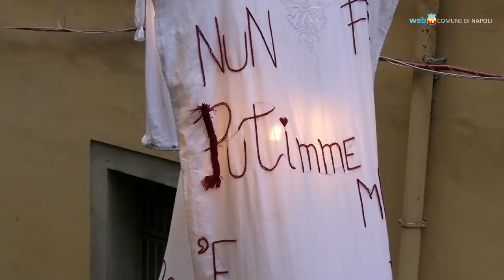I fantasmi sospesi di Marras fra il Rettifilo e Spaccanapoli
Un cielo di fantasmi sospesi sul tracciato delle Rampe del Salvatore, la passeggiata che da via Tari sale accanto alla Federico II fino a via Paladino; una strada che era chiusa da decenni, ora riaperta proprio con l’inaugurazione dell’opera «Questi miei fantasmi», progettata da Antonio Marras e realizzata dagli studenti dell’Accademia di Belle Arti.